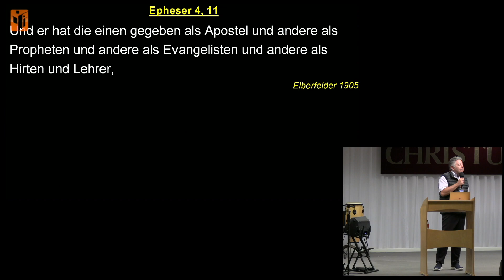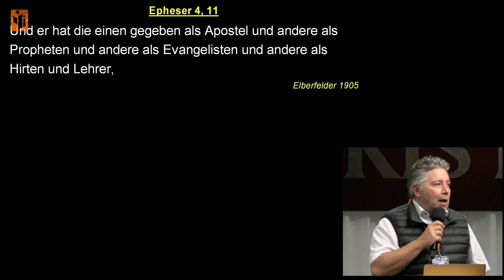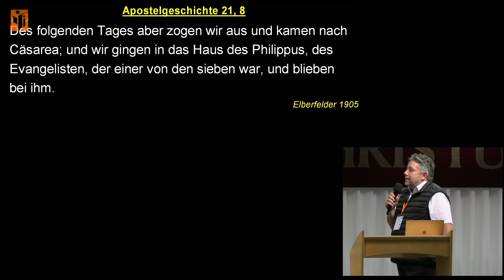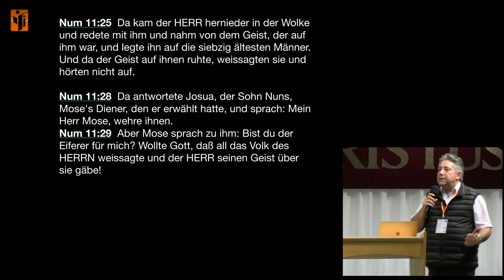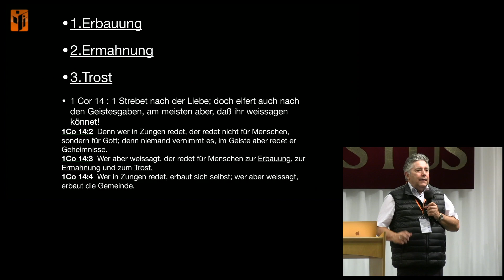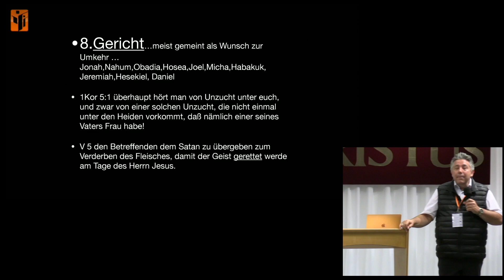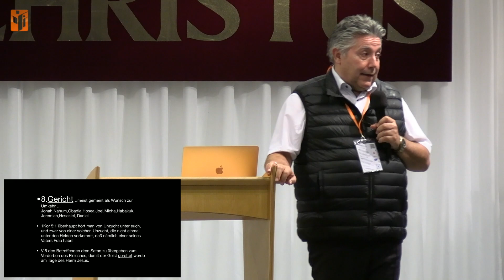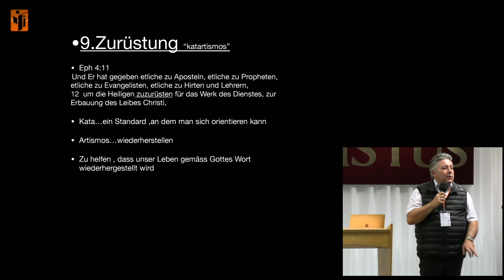Der Dienst des Propheten - Francois Botes - Geistliche Aufbautage 2023 FCG Zwickau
Geistliche Aufbautage 2023
Aufnahme unserer Seminartage, geistlicher Auferbauung und Lehre aus Gottes Wort mit Lobpreis, Anbetung, Gebet und Prophetie.
FCG Zwickau | Glaubenszentrum